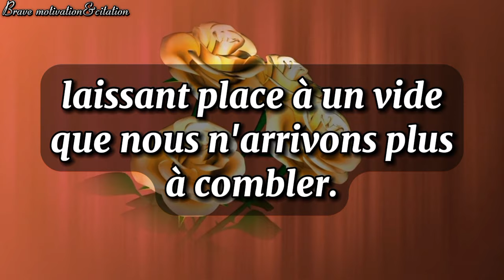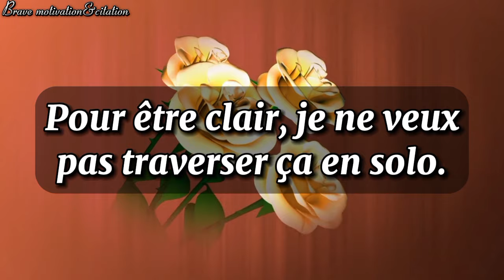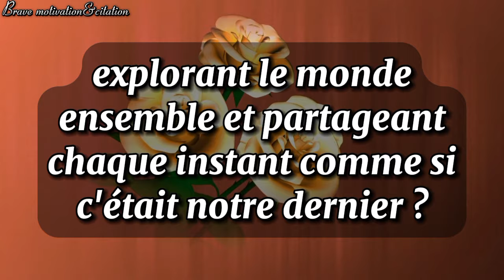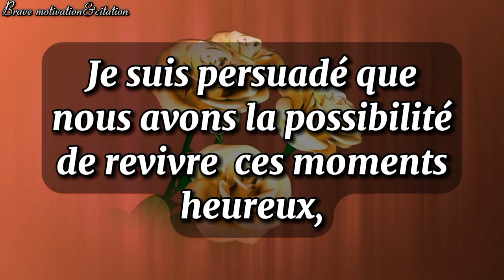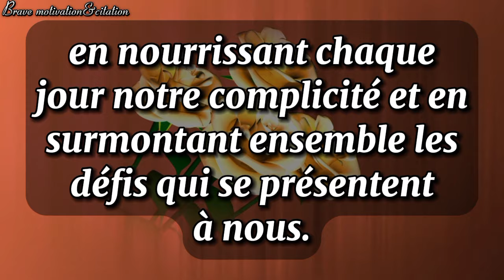Je suis vraiment Inquiet, mon amour, dis-moi ce qui se passe? ❤️🌹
Bon Visionnage!